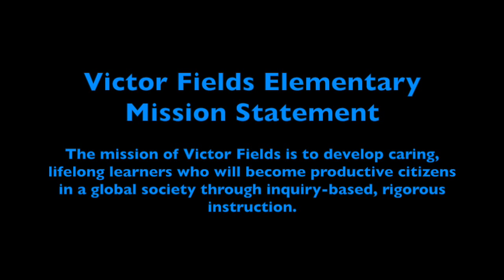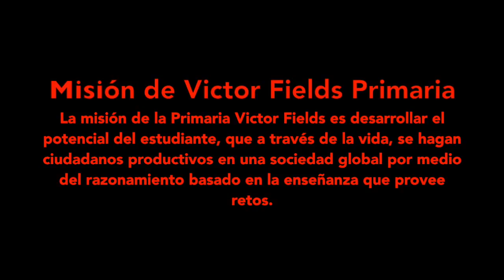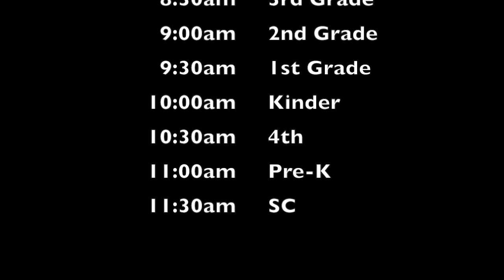KViC News: March 4, 2015 Spanish